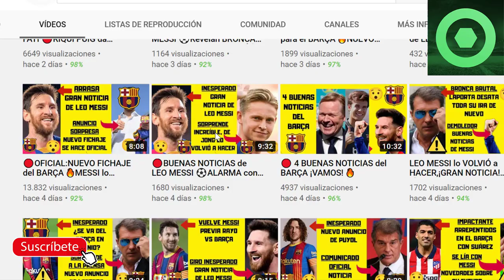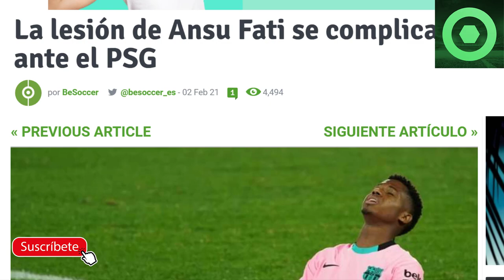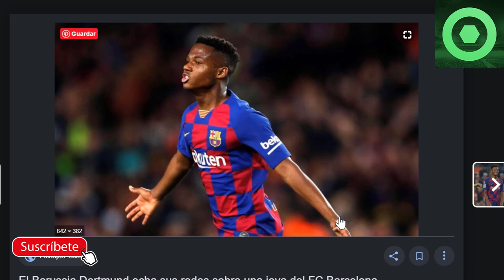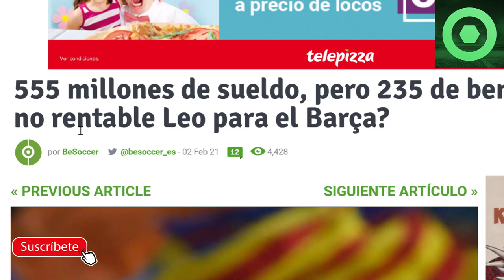🔴MALAS NOTICIAS para ANSU FATI 🔥NOTICIA SORPRESA de LEO MESSI 🟥PUEDA de PRENSA de RONALD KOEMAN 🔥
Fuentes:
besoccer
fichajes com